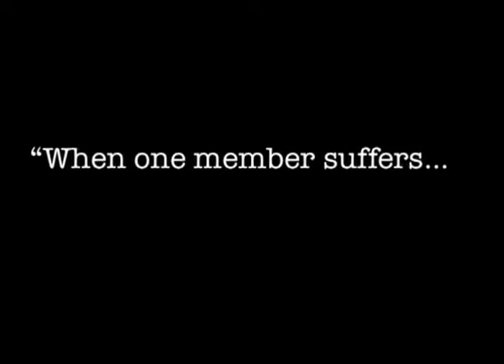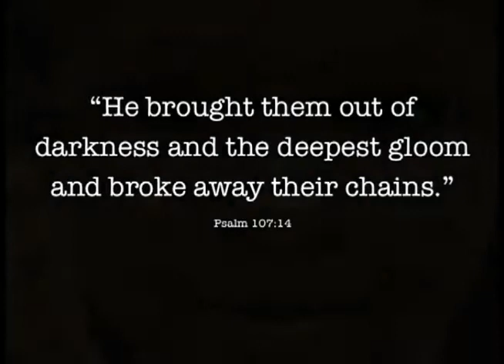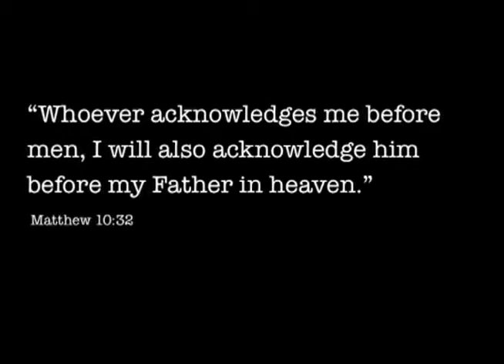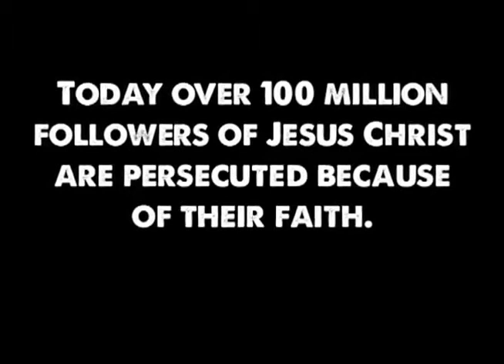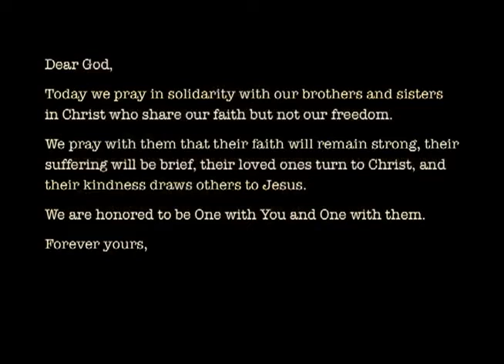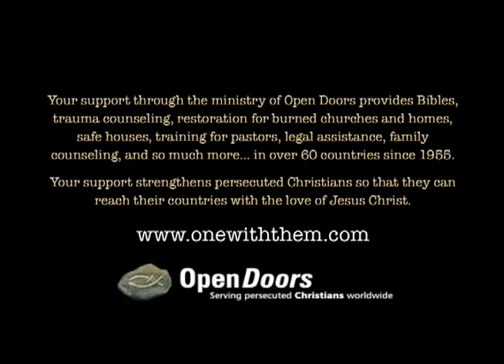International Day Of Prayer for the Persecuted Church (Links Below)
Every day, believers around the world risk banishment, beatings, imprisonment and death to follow Christ and take His Gospel farther. Perseverance often seems impossible, but when the Lord enables believers to stand strong, He works mightily through their sufferings.

This Sunday November 3rd 2013, thousands of believers around the world will join together to lift up in prayer our persecuted brothers and sisters. I hope you will be among those recognizing this International Day of Prayer.

Ministries Serving the Persecuted Church Around the World : (Links Below)

Psalm 116:15

"Precious in the sight of the Lord is the death of his saints."